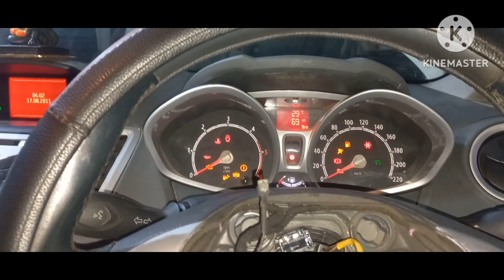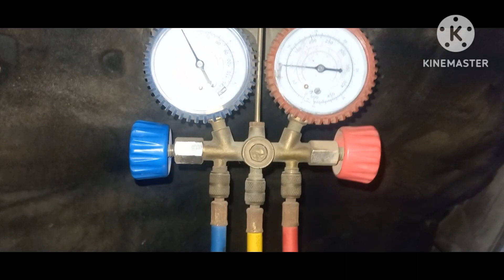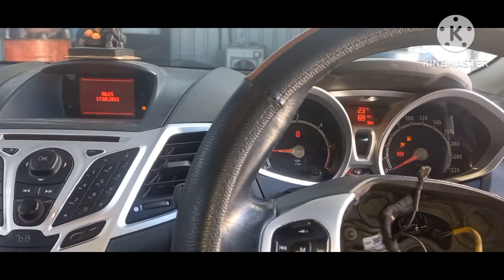Ford Fiesta Ac Colling coil replace video 📹/Majnu mechanic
Maruti ertiga